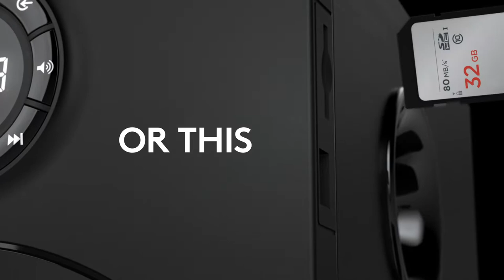Z607 5 1 Surround Sound Speakers With Bluetooth